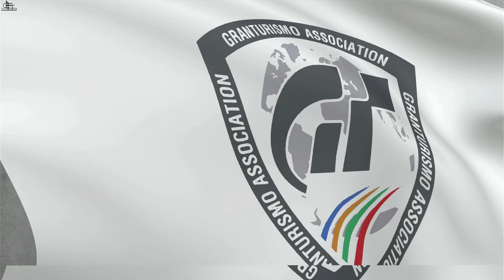Enzo Ferrari '02 [GT All Stars Championship #5] [Grand Valley Speedway]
Max Power : 668 HP / 8000 RPM
Max Torque : 657 NM / 5500 RPM
Drivetrain : MR
Engine : Ferrari Tipo F140 B
5998 cc
Weight : 1255 kg
Country : İtaly

Grand Valley Speedway
Best Tour : 1:52.785
Circuit Length : 4.94 km / 3.07 mil
Turns : 18
Country : --

Car story [ENG] [TR] :

"The 55th anniversary, 399-car limited edition, super-premium sportscar that was given the name of the founder."

The Enzo Ferrari is an ultra premium sports car with a limited production of 399 cars, built in commemoration of the 55th anniversary of Ferrari.

Initially, it was introduced as the F60, in line with the other anniversary models such as the F40 and F50, but it was announced immediately before its debut that it would be given the name of their founder, Enzo Ferrari.

The Enzo was designed by Kiyoyuki (Ken) Okuyama, a Japanese designer at Pininfarina at the time. The highly aerodynamic body is reminiscent of F1 machines of the day. It is notable that not only the body panels, but most of the frame, is built of carbon composites.

The 6.0L V12 engine was specially designed for the Enzo, and produces a massive 651 HP of power, and 484.8 lb-ft of torque. The suspension is double wishbone in front and rear, and combined with Brembo carbon ceramic disc brakes, it can withstand full speed runs on the circuit. With its powerful engine and lightweight body, its maximum speed is in excess of 217 mph (349 km/h).

Though it mounts the high-power engine amidship as in the F40 and F50, it was also given gull-wing doors, air-conditioning, and a semi-automatic transmission called the F1-matic. Measures have been taken against noise and vibration by mounting the engine to a subframe that is buffered by bushings, and was designed to be more of a road car than the F50, which was closer to a pure race car.

The fact that it was given their founder's name is proof of Ferrari's confidence in this machine. The Enzo Ferrari is most definitely the first ultimate sports car of the 21st century.

Enzo Ferrari, Ferrari'nin 55. yıldönümü anısına sadece 399 adet üretilmiş ultra
premium spor otomobildir.

Başlangıçta F40 ve F50 gibi diğer yıl dönümü otomobillere istinaden F60
olarak tanıtılmıştır, fakat ilk kez sahneye çıkışından hemen önce bir açıklama
yapılarak kurucularının ismini almıştır.

Enzo, Pininfarina'daki Japon tasarımcı Ken (Kiyoyuki) Okuyama tarafından
tasarlanmıştır. Yüksek aerodinamik yapısı gününün F1 otomobillerini
hatırlatır. Sadece kasa panellerinin değil neredeyse bütün gövdenin karbon
karışımından yapılmış olması kayda değerdir.

6 L, V12 motoru Enzo için özel üretilmiştir ve 660 BG güç ile 656,9 Nm tork
üretmektedir. Arkada ve önde çift salıncaklı süspansiyonu vardır ve Brembo
marka karbon seramik fren diskleri yarış pistlerindeki yüksek süratlere bile
göğüs gerebilir. Güçlü motoru ve hafif gövdesi sayesinde hızı 350 km/sa'yi
aşabilir.

F40 ve F50'deki gibi çok güçlü motora sahip olmasının yanında martı kanadı
kapılara, klimaya ve F1 matic denen yarı otomatik şanzımana da sahiptir.
Gürültüye ve titreşime karşı önlem olarak motor alt gövdeye yerleştirilip
izole edilmiştir. F50 gibi saf bir yarış otomobili olarak değil de daha çok bir
yol otomobili olarak tasarlanmıştır.

Kurucularının isminin verilmesi Ferrari'nin bu araca ne kadar çok güvendiğini
gösterir. Ferrari Enzo kesinlikle 21. yüzyılın en mükemmel spor otomobilidir.

Add ;